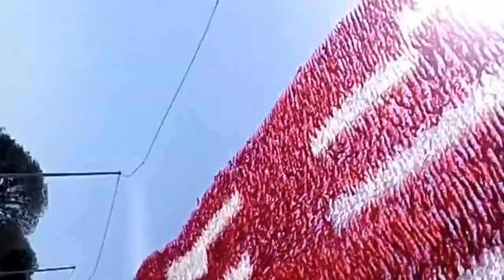National Sport Day celebrations in Qatar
The unique power of sport to unite, inspire and connect has been shared with all Qatari residents as National Sport Day (NSD) brought the nation together through sporting celebrations across the country on 13th February. The Qatar Olympic Committee (QOC) joined forces with its national federations to organise multiple activities that spread the fun and excitement of participating in sport amongst people of all ages and abilities. Thousands of people visited the Team Qatar Village in the heart of the Aspire Park, where Qatar’s sporting champions were on hand to provide tips, demonstrations and motivation.

Established in 2012 as a public holiday to share and celebrate Qatar’s passion for sport and promote the importance of sport being an integral part of everyday life, the seventh edition of NSD has once again increased in strength and popularity as all corners of Qatar came alive through sport. In addition to the Aspire Park, the public were able to try new sports, pick up old ones and discover new talents at key hubs in Katara, Al Shaqab, Lusail, the Qatar Women’s Sport Committee and the Qatar Paralympic Committee, with a total of 72 events taking place around the country. Schools across Qatar also partnered with the Qatar School Sport Federation to stage fun and educational activities for their students of all ages.

President of the QOC, H.E. Sheikh Joaan bin Hamad Al Thani, and Secretary General, H.E. Jassim Al Buenain participated in the Team Qatar Village activities with athletes and children as part of a tour of all the national federation activities around Qatar. Commenting on National Sport Day, H.E. Shk Joaan said:

“We are proud that Qatar is one of the only countries in the world and the first in the Middle East to dedicate a public holiday to National Sport Day. This year, the Qatar Olympic Committee has organised 72 sporting activities around Qatar for all ages and abilities as part of our vision and commitment to ensuring everyone has the opportunity to participate in sport.”

He continued, “Once again, National Sport Day has provided a unique platform to inspire and unite our nation through sport and share the Olympic spirit in one place. This year we’ve been committed to putting excitement and enjoyment at the heart of all the sporting activities on offer. We are determined to see an increase in physical activity in our country, not simply on the basis of the number of people taking part, but because of the wider value it will have for our collective health, wellbeing and happiness, as individuals and as a society.”